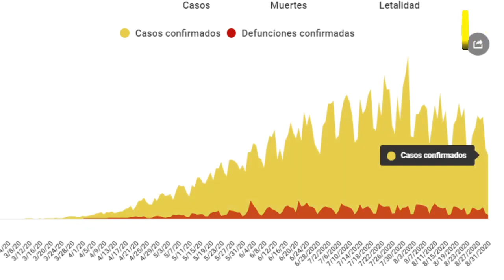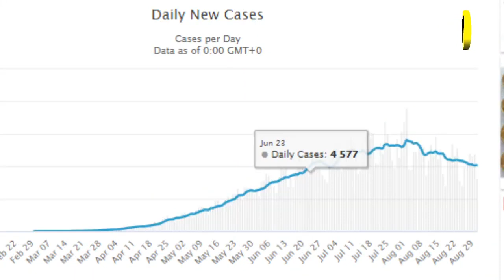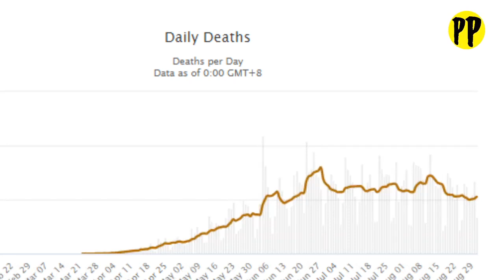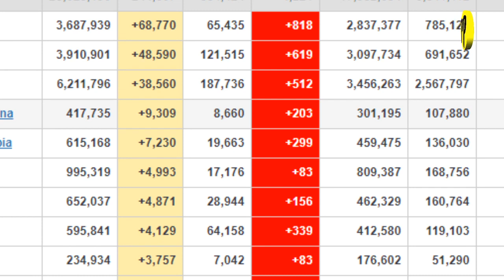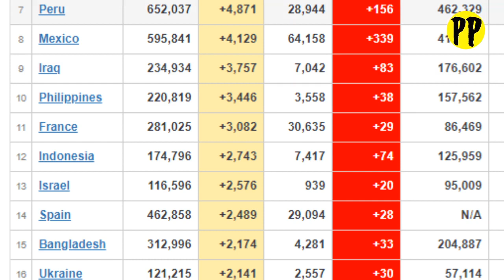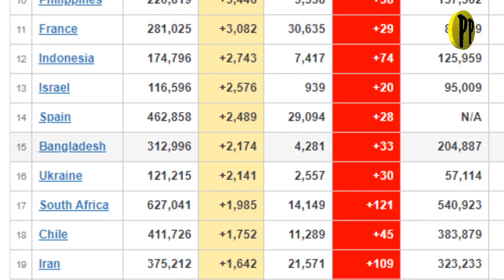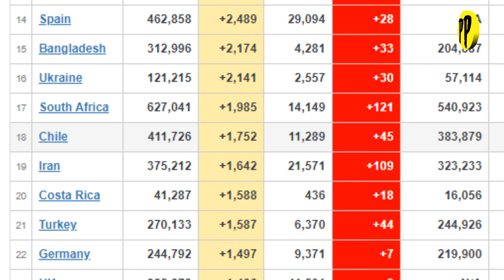ACTUALIZACION DE LOS CASOS NUEVOS EN EL MUNDO Y MÉXICO / Noticias de hoy PP en Vivo